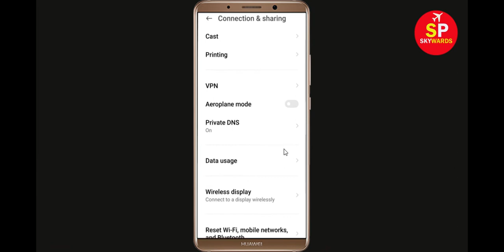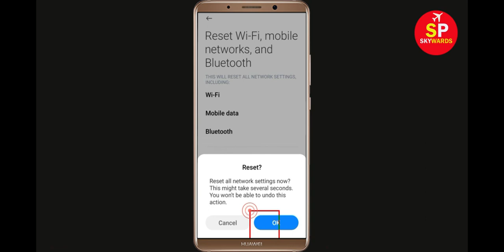How To Fix Mobile Strike App Network & No Internet Connection Error in Android Phone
How To Fix Mobile Strike App Network & No Internet Connection Error in Android & Ios

Hello Friends, Todays in this video tutorial i will show you How To Fix Mobile Strike App Network Connection Error Android & Ios - Mobile Strike App Internet Connection. If you are facing same problem in your android phone then it will help you to get rid of this problem. Just follow tutorial to solve this issue. Just follow the basic steps to solve this problem. If you are facing same issue in your android mobile then follow the simple steps to fix this issue.

Network and Internet connection problem in Mobile Strike App
How To Fix Mobile Strike network issue in Android Mobile Phone...
How To Solve Mobile Strike App Network & Internet Connection Error in Android & Ios
Fix Network connection solution in Mobile Strike App Fixed
Fix Mobile Strike App Network Connection Error Android
How to fix Mobile Strike App Network Connection Error Android Fix
Easy fix Mobile Strike App Network Connection Error Android